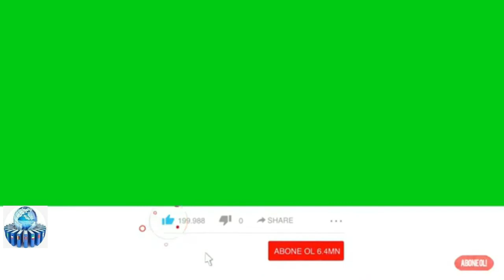"Getdikcə ağırlaşıram" - Təcili yardımdan şikayət etdi